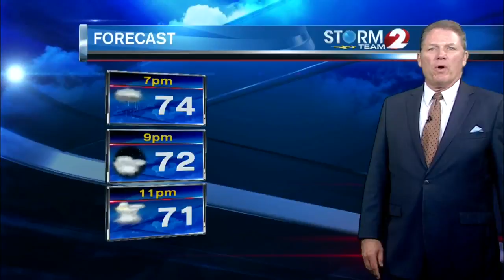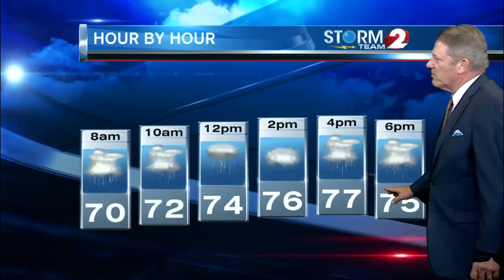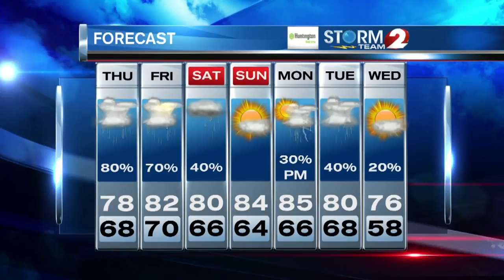Storm Team 2 Forecast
Showers and thunderstorms with heavy rain Thursday